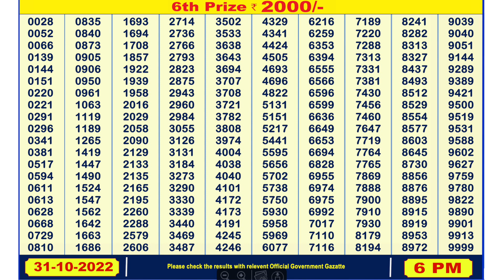Diwali Bumper Lottery Result | Punjab State Diwali Bumper Result | 2.5 Crore Lottery result pdf